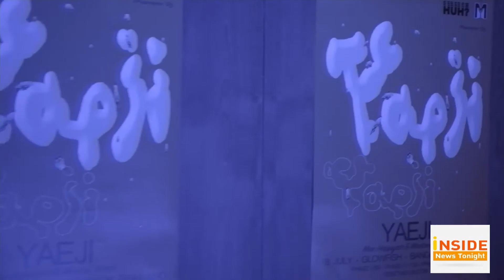โชว์แรกที่ไม่ธรรมดาของ Yaeji Presented by HUH?